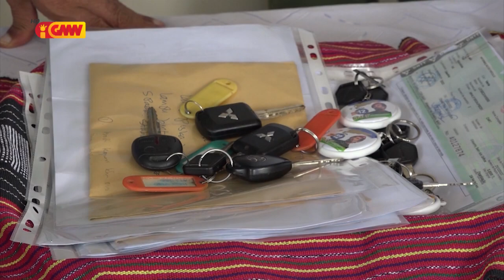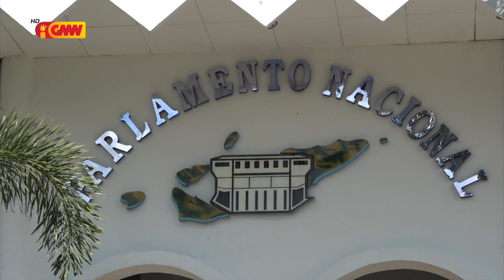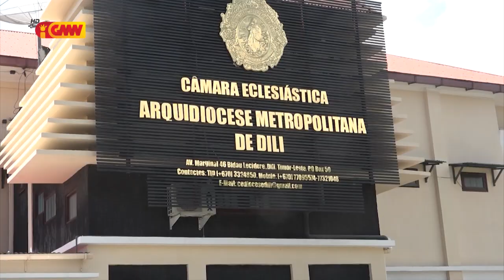JORNAL SEMANARIO 22 de Abril 2023